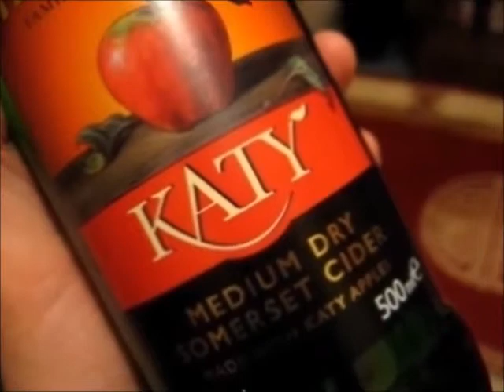The Cider Drinker - Reddaways Whisky Cask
On today's episode, I'm trying out a cider that made one of my friends almost puke. What will be my reaction to it?